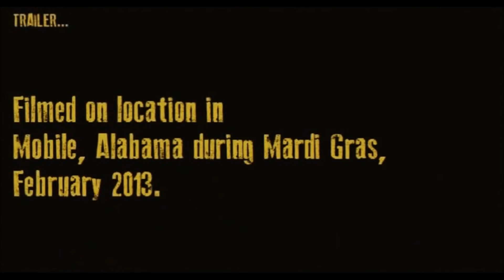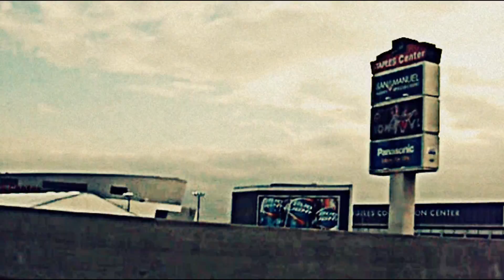long edit. plus audio